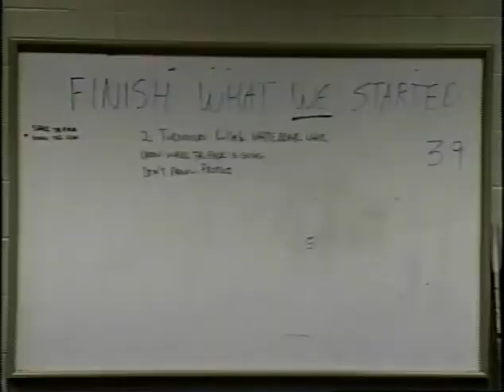2004-2005 - Moorhead Spuds Season Recap Video